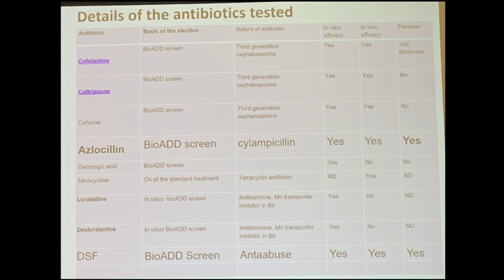Does Disulfiram work to treat Lyme Disease and what is Azlocillin?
Disulfiram has hit a tipping point in the mainstream lyme disease media. I had the opportunity to hear Dr. Rajadas speak about his research, the application of Disulfiram for Lyme and Lyme related inflammation and his thoughts on the clinical use of the medication.

Take Aways:
* benefits of using Disulfiram
* why do people experience extreme exhaustion while taking Disulfiram?
* what to avoid while taking this medication
* introduction of Azlocillin for Lyme Disease
* Disulfiram for Lyme related inflammation